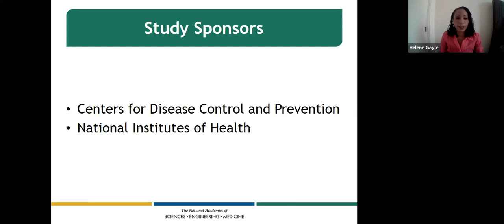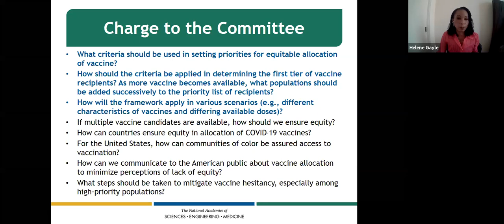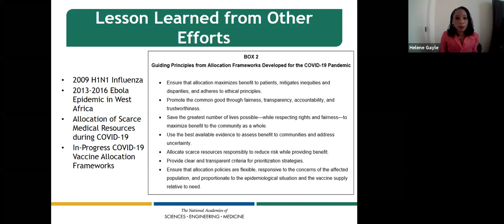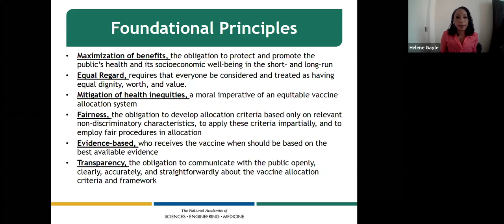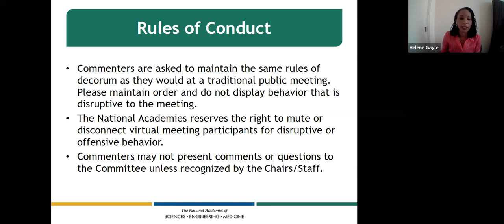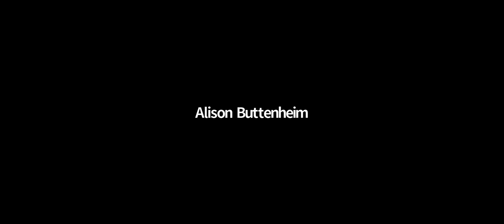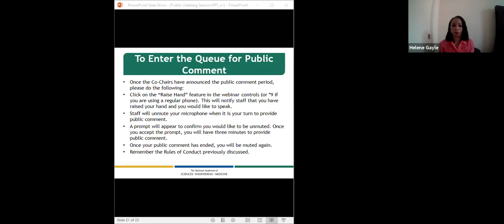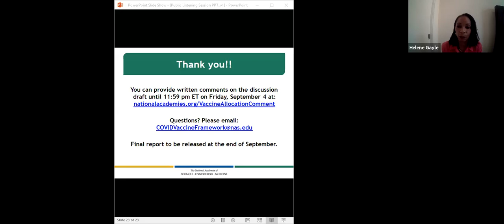Public Listening: Draft of the Preliminary Framework for Equitable Allocation of COVID-19 Vaccine